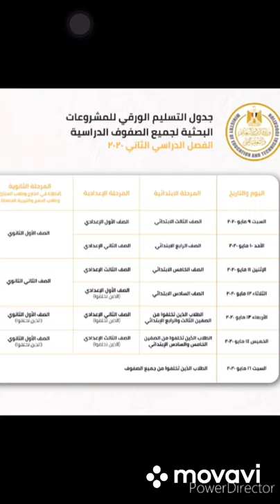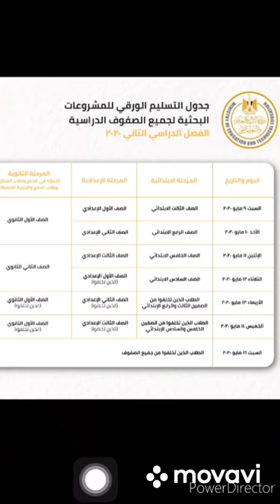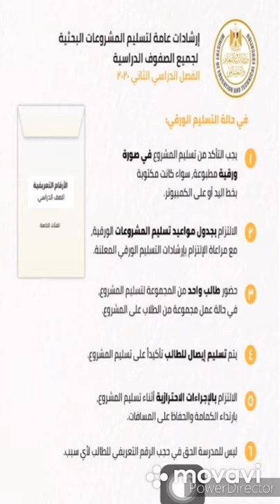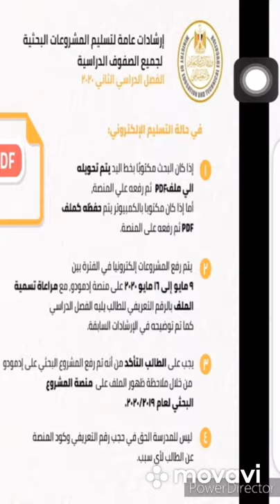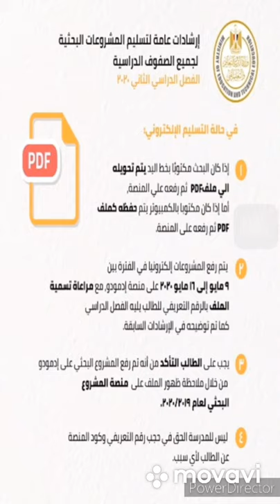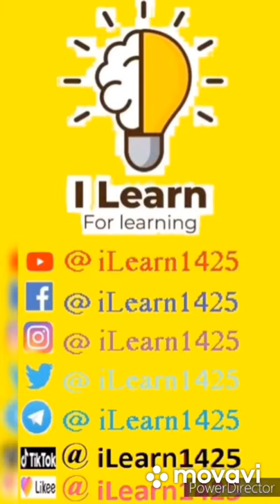اهم شرح لجدول تسليم_الابحاث مع اهم النقاط لضمان النجاح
🔵شرح جدول تسليم البحث مع اجابة اهم الاساله لقبول بحثك

‼️متنساش تتابعنا عشان يوصلك كل جديد وانت في مكانك‼️
💡Follow us ⛵️ تابعنا 💡
💡دور علينا في السوشيال ميديا ب  ... Search us in social media by 💡